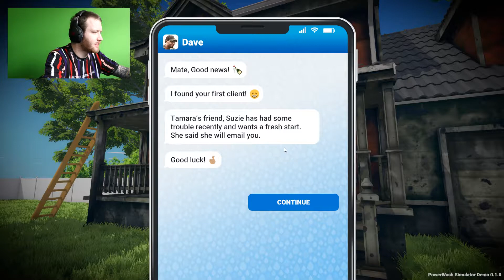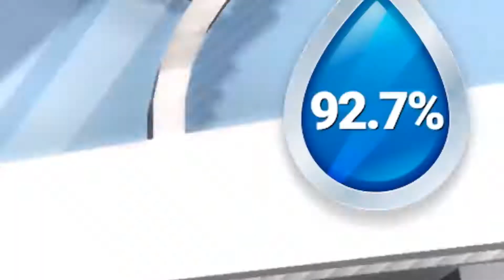THIS IS THE MOST SATISFYING GAME EVER - PowerWash Simulator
In today's video we clean a really dirty house on PowerWash Simulator. I hope i get paid enough to do this.